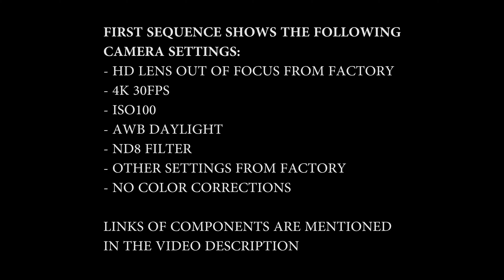CADDX TARSIER V2 @ 4K 30FPS & DVR | RUSHFPV TANK ULTIMATE MINI @500MW | TESTFLIGHT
Short look at the first flights with the CADDX Tarsier V2 @ 4K 30fps plus DVR recording on my Fatshark HDOs with Rapidfire RX module. The HD lens was out off focus. You can see footage before and after setting focus right.

Also tried the RUSHFPV Tank Ultimate Mini VTX. Run it on 500mw. Didn't set it to 800mw just because the signal is already very clean @500mw.

RushFPV Tank Ultimate mini

ESC / FC (new version. 20A version already discontinued)

Lipo 4S

RC Receiver

FPV receiver antenna